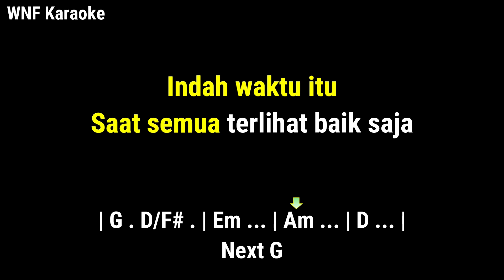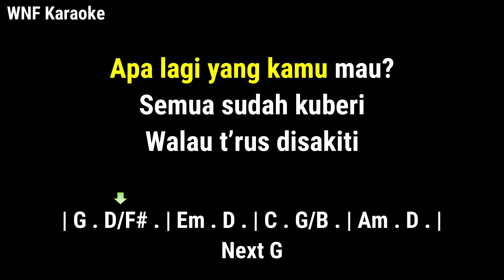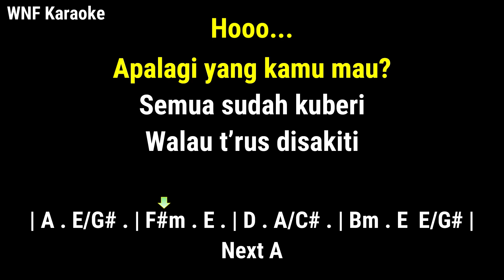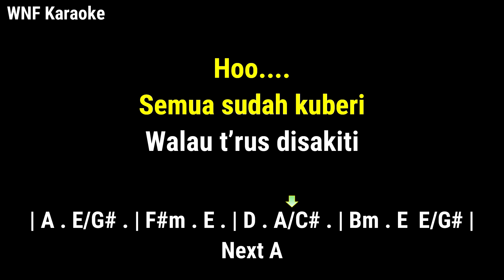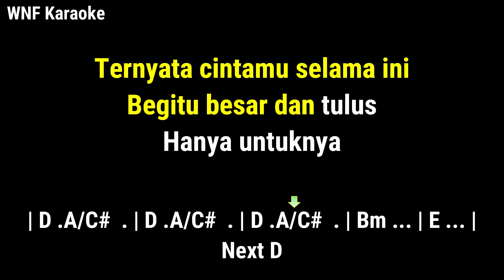Tiara Andini - Tega (Karaoke Piano & Chord) Original Key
Written by Tiara Andini & Andmesh